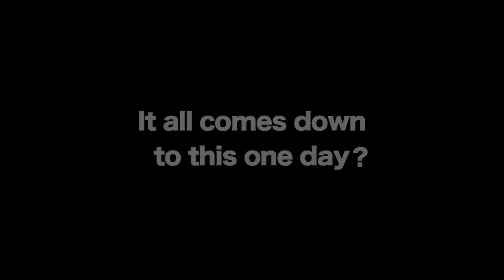Errol Zimmerman - FINAL16 - Video Clip 01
FieLDS K-1 WORLD GP 2009 IN SEOUL -FINAL16- (Sept.26.2009 / Olympic Gymnasium 1st, Seoul, Korea) Video Clip of Errol Zimmerman.

『FieLDS K-1 WORLD GP 2009 IN SEOUL -FINAL16-』に出場する、エロール・ジマーマンのビデオクリップをお届け！